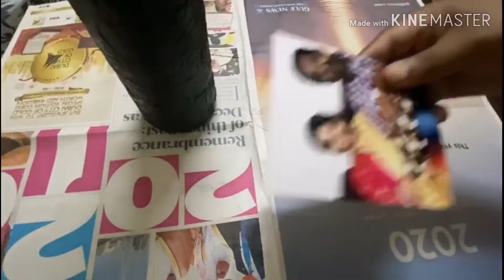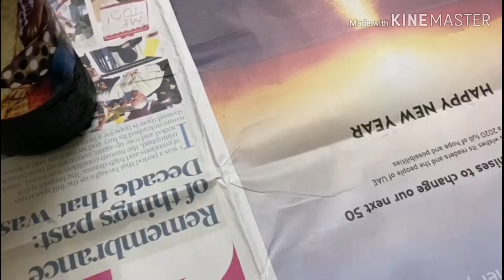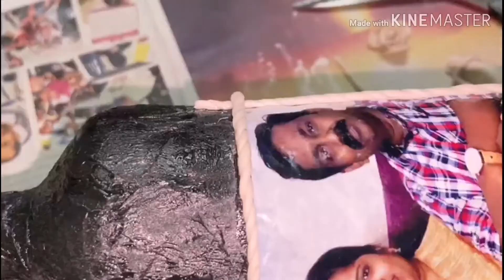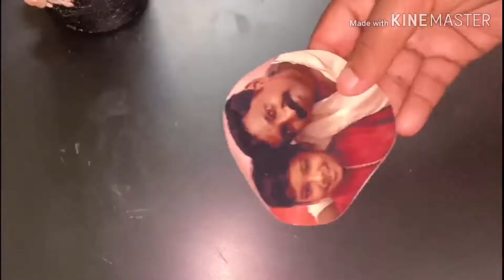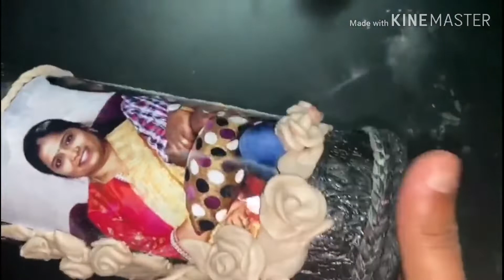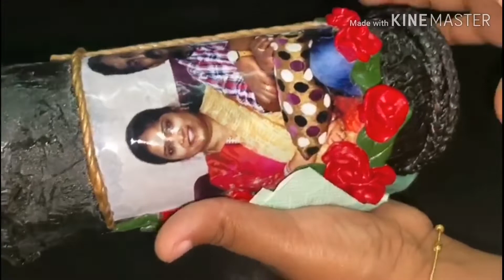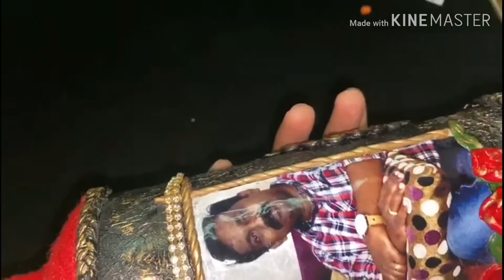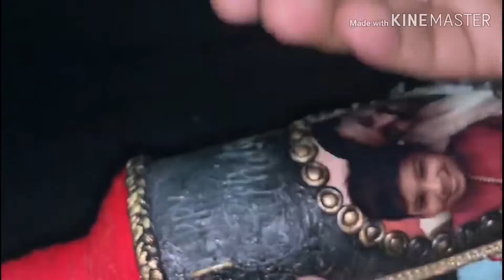കുപ്പിയിൽ നിന്ന്‌ birthday gift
Haii friends
Today's video bottle art

antique bottleart
how to make glassbottleart

ReshusCreations